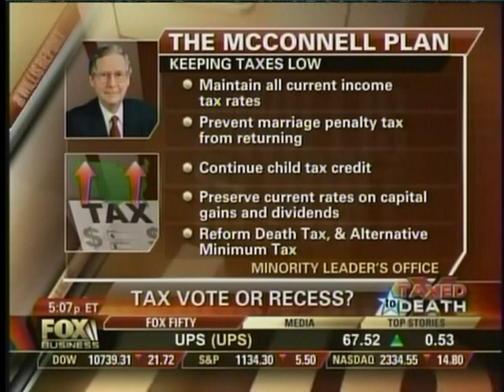Kay Bailey Hutchison Talks Taxes and Spending on Fox Business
U.S. Senator Kay Bailey Hutchison (R-Texas) speaks with Fox Business' Gerri Willis about taxes and spending. (September 22, 2010).